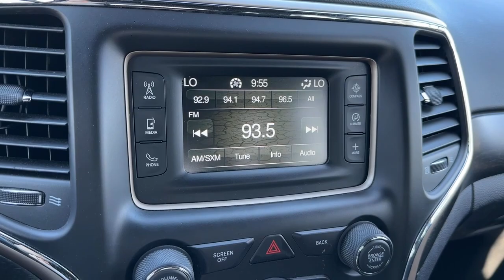2016 Jeep Grand Cherokee Norco, Corona, Riverside, San Bernardino, Ontario, CA PPA6514A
Bright White Clearcoat Used 2016 Jeep Grand Cherokee Laredo available in Norco, California at

** COMING SOON ** This vehicle is currently undergoing the reconditioning process and will be available to purchase shortly.Jeep Certified!, ** LOCAL TRADE **, ** NON SMOKER **, ** FRESHLY DETAILED **, ** PUSH BUTTON IGNITION **, ** CERTIFIED **.Priced below KBB Fair Purchase Price!19/26 City/Highway MPGCertified.Certified Pre-Owned Go Details:* Vehicle History* Roadside Assistance* Vehicles Up to 120,000 Miles and 5 Model Years Between 75,001 and 120,000 Miles. 3 Month/3,000 Mile Maximum Care Limited Warranty, Whichever Comes First, Measured From Certified Pre-Owned Purchase Date. Thorough Reconditioning Process Using Authentic Mopar Parts. Car Rental Allowance, 3-Month Trial Subscription for SiriusXM GuardianTM and Satellite Radio* Warranty Deductible: $100Clean CARFAX.To see more quality vehicles like this one right here just or dial . All prices subject to government fees and taxes, any finance charges, $85 dealer doc fee, and any emission testing charge. Sale prices do not include dealer installed accessories which can be purchased for an additional cost. If shipping is required, dealership must facilitate, no exceptions. This vehicle MAY have the following features. Please inspect vehicle BEFORE purchasing to ensure feature accuracy. Quick Order Package 23E (Bright Side Roof Rails, Power 4-Way Driver Lumbar Adjust, and Power 8-Way Driver/Manual Passenger Seat), 17 x 8.0 Aluminum Wheels, 3.27 Rear Axle Ratio, 4-Wheel Disc Brakes, 6 Speakers, ABS brakes, Air Conditioning, Alloy wheels, AM/FM radio, Anti-whiplash front head restraints, Automatic temperature control, Brake assist, Bumpers: body-color, Cloth Low-Back Bucket Seats, Compass, Delay-off headlights, Driver door bin, Driver vanity mirror, Dual front impact airbags, Dual front side impact airbags, Eco Suspension I, Electronic Stability Control, For Details Visit DriveUconnect.com, Four wheel independent suspension, Front anti-roll bar, Front Bucket Seats, Front Center Armrest w/Storage, Front dual zone A/C, Front fog lights, Front reading lights, Fully automatic headlights, Heated door mirrors, Illuminated entry, Knee airbag, Leather Shift Knob, Low tire pressure warning, Manufacturer's Statement of Origin, Occupant sensing airbag, Outside temperature display, Overhead airbag, Overhead console, Panic alarm, Passenger door bin, Passenger vanity mirror, Power door mirrors, Power steering, Power windows, Radio data system, Radio: Uconnect 5.0, Rear anti-roll bar, Rear reading lights, Rear seat center armrest, Rear window defroster, Rear window wiper, Remote keyless entry, Speed control, Speed-Sensitive Wipers, Split folding rear seat, Spoiler, Steering wheel mounted audio controls, Tachometer, Telescoping steering wheel, Tilt steering wheel, Traction control, Trip computer, and Variably intermittent wiperS.